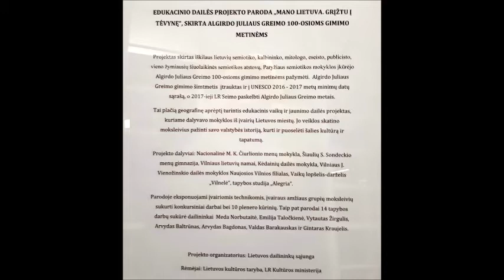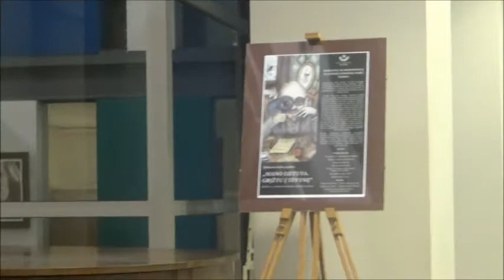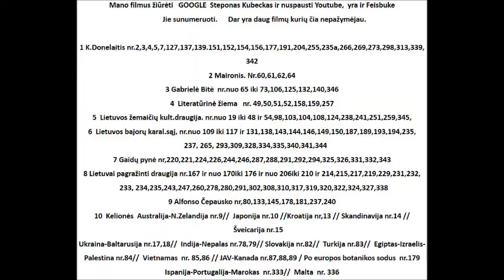2018 01 09 nr. 353 A.J.Greimui 100. F. aut. Steponas Kubeckas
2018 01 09 Edukacinis dailės projektas MANO LIETUVA.GRĮŽTU Į TĖVYNĘ.  Bitės bibliotekoje.